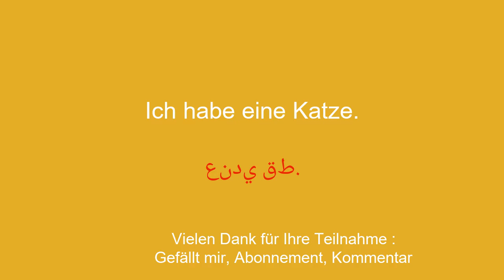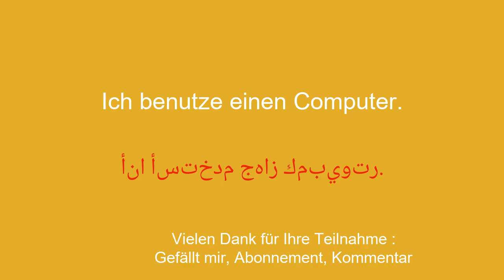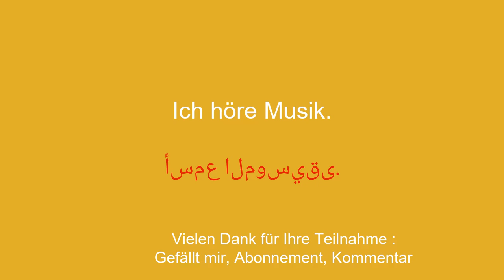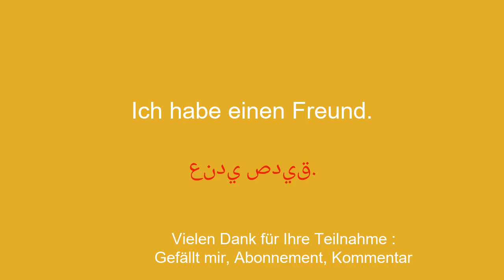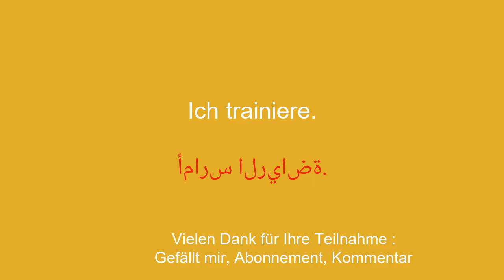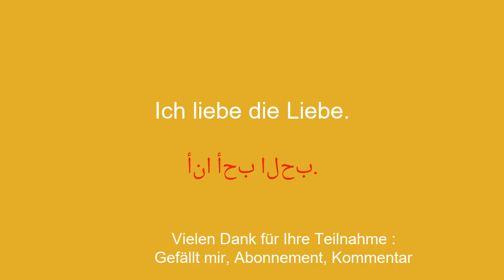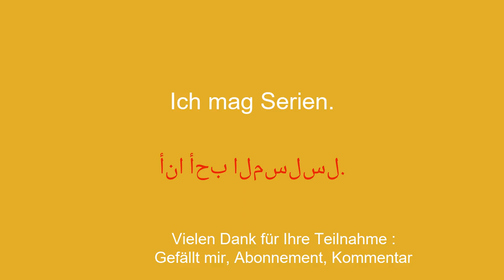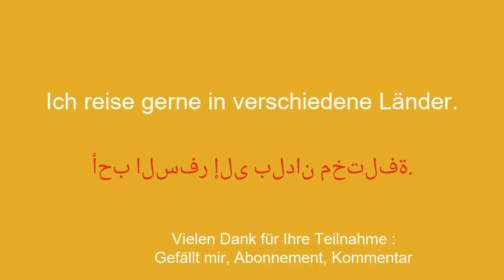Der gleiche einfache Weg, Arabisch in 10 Minuten pro Tag zu lernen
Willkommen auf meinem YouTube-Kanal, der dem Arabischlernen für Anfänger gewidmet ist! In dieser Videoserie stelle ich Ihnen einfache Redewendungen vor, die Ihnen helfen, einfach und schnell zu lernen. Egal, ob Sie ins Ausland reisen, mit englischsprachigen Personen kommunizieren oder einfach nur Ihr Arabischniveau verbessern möchten, diese Sätze ermöglichen es Ihnen, Ihren Wortschatz und Ihre Grammatik schrittweise zu entwickeln. Mit meinen anschaulichen Erklärungen und meinen praktischen Beispielen lernen Sie, die Sätze in realen Zusammenhängen zu verwenden und sich leicht zu merken.